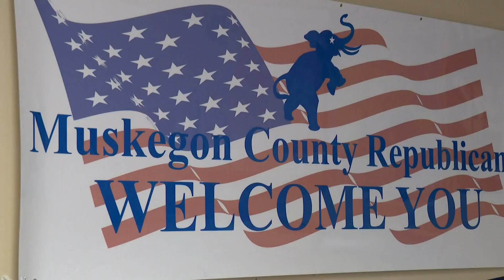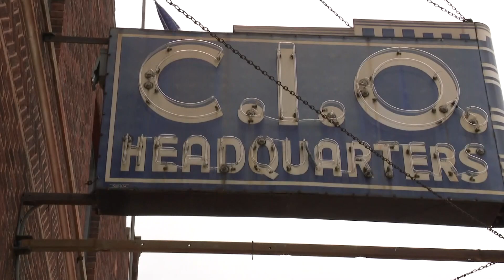Muskegon County Dems holding their own rally one-hour before President's visit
The Muskegon County Democratic Party is planning a Saturday rally at Heritage Landing in downtown Muskegon just one-hour before and 9-miles away from where President Donald Trump will speak to supporters.

The event is an effort to support Democratic candidates running in local races up the ticket all the way to candidate Joe Biden.

"We're not letting up," said Muskegon County Democratic Party Chair Jennifer Barnes. "Bring your Biden signs, make your own signs to wave."